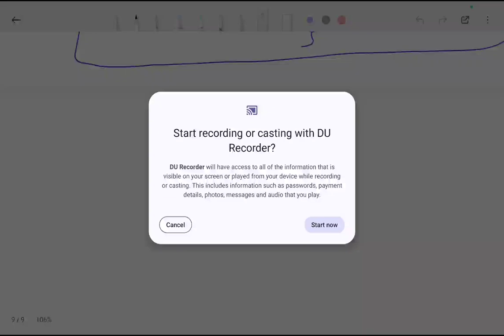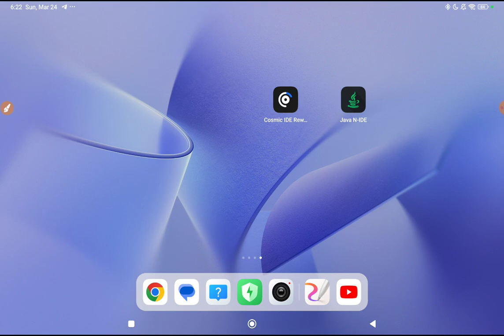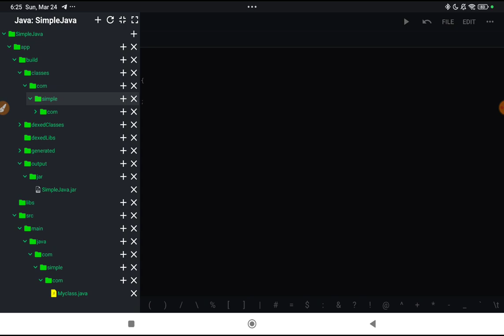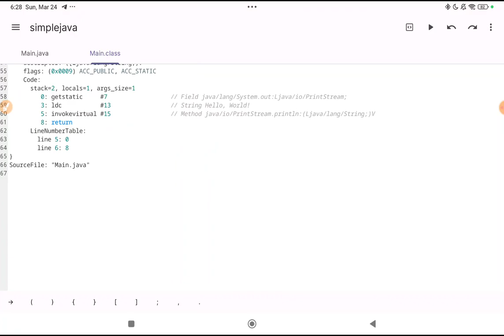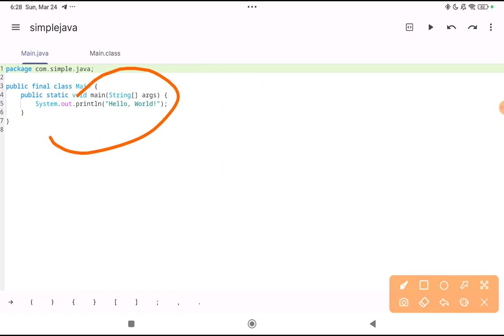JAVA07 : How JVM And IDE Work Related To Java|Concept And Do practical In Hindi AndroidBulb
Welcome to 💡ANDROID BULB💡! I'm Rajendra Dangi, and in today's DroidScript tutorial, you will learn about how to learn  Java programming from scratch and Java working graphs.

Thank you for being a part of Android Bulb – your ultimate destination for Android app development tutorials in Hindi and English. ●●●●●●●●●●●●●●●●●●●●●●●●●●●●●●●